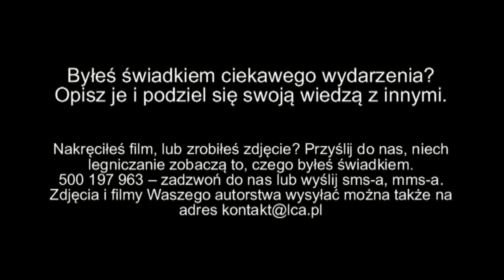Legnica „pływa". Zamknięte ulice, fabryka w wodzie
Obfite opady deszczu dały się naszemu miastu we znaki. Strażacy walczą z wodą pod wiaduktami kolejowymi, a także w jednej z fabryk w Legnickiej Specjalnej Strefie Ekonomicznej.